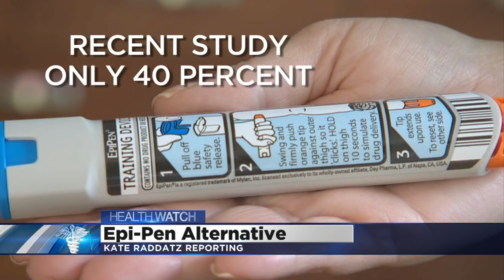‘U’ Students Create EpiPen Alternative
Two young inventors have created a smaller, lighter way to administer epinephrine, reports Kate Raddatz.